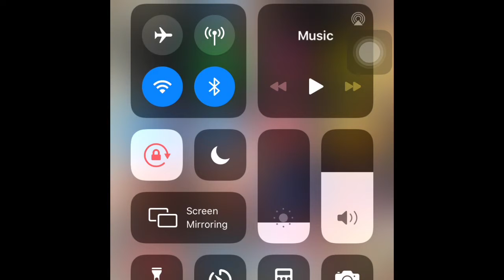Celebrating 🥳 More Than 100 Subscribers !! 🎉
Thank you so much I pray that our Royal 👑 Gang increase rapidly .

Lovee youu guyss!!❤️